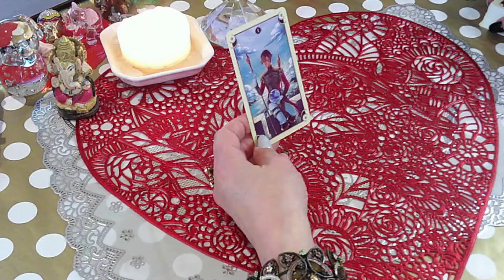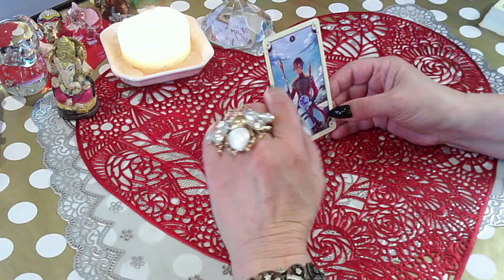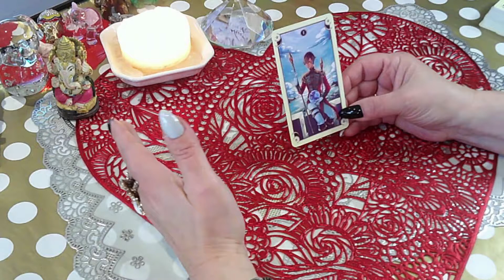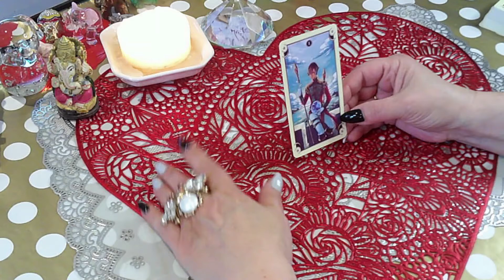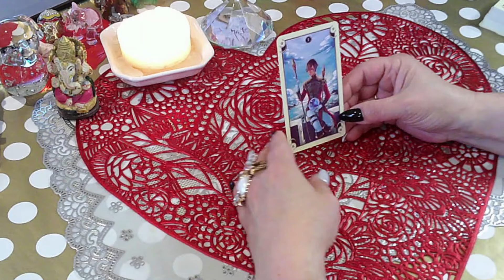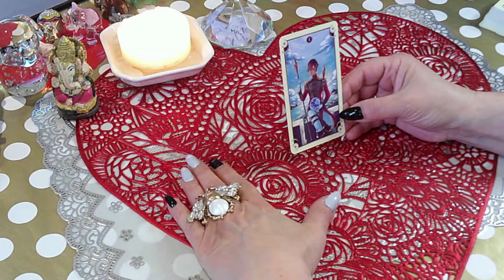МАНГА ТАРО СРЕДА/MANGA TAROT WEDNESDAY#счастьевнассамих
МАНГА ТАРО СРЕДА/MANGA TAROT WEDNESDAY